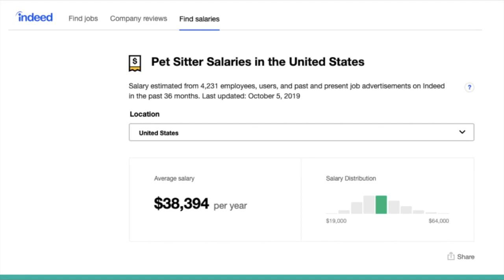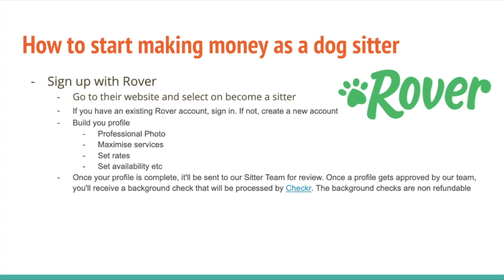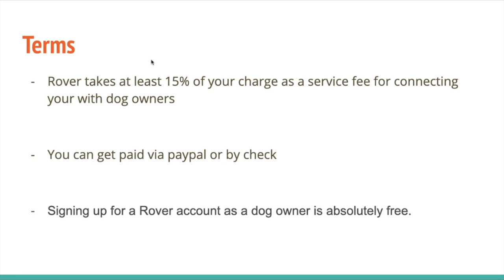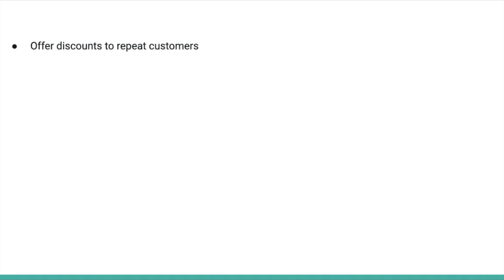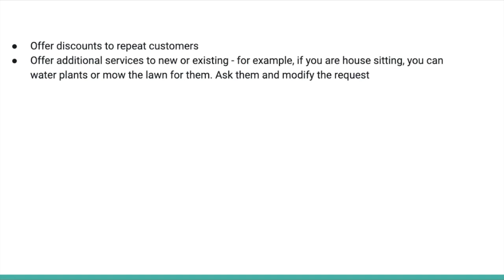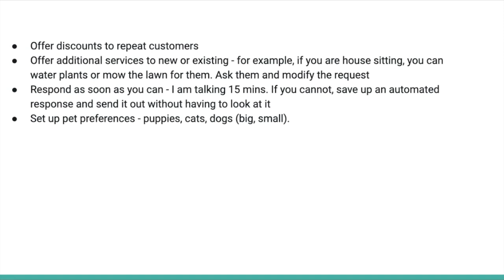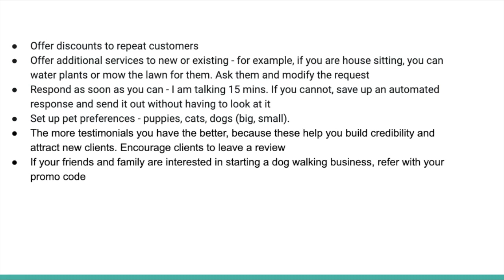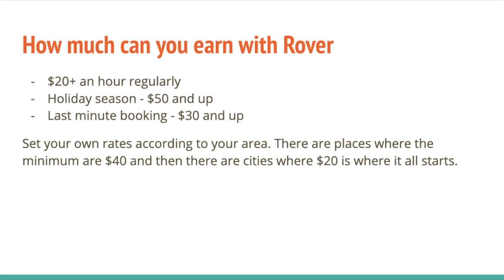How to become a dog sitter | How to get started with rover | How to make money as a dog sitter 2020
Learn about how to make money as a dog sitter, how to make money dog sitting, popular dog walking apps, how to become a pet sitter  and how do dog sit for money